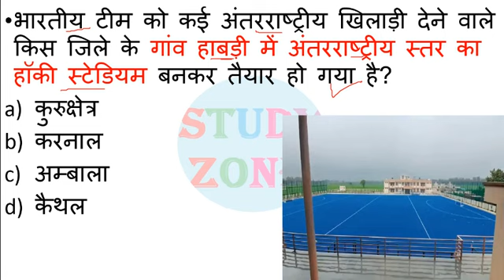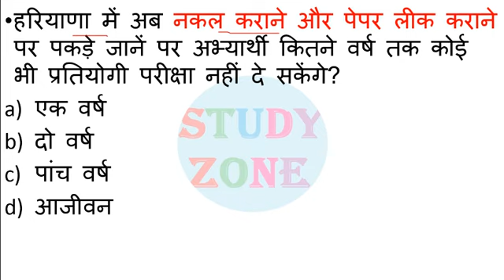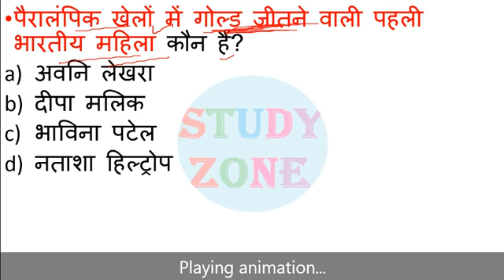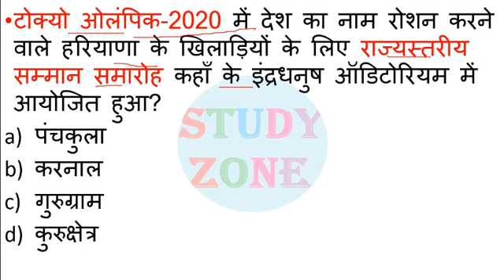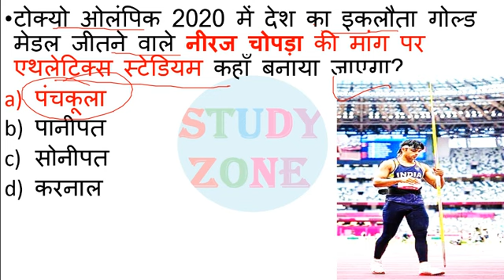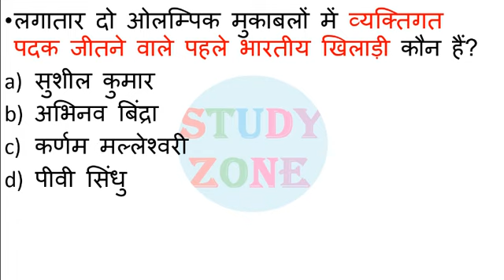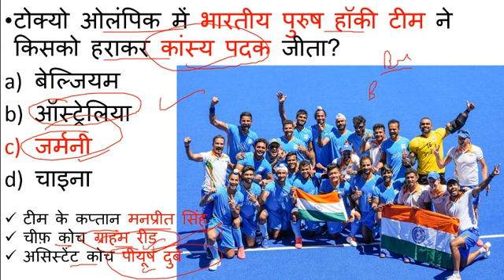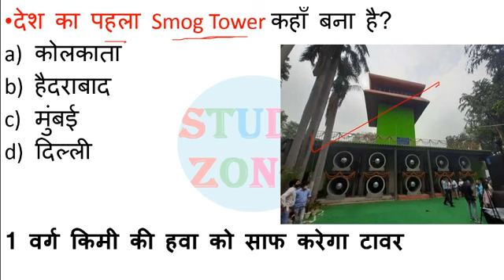Haryana Current Affairs 1 – 31 अगस्त 2021|हरियाणा करेंट अफेयर्स | Top Haryana Current affairs 2021